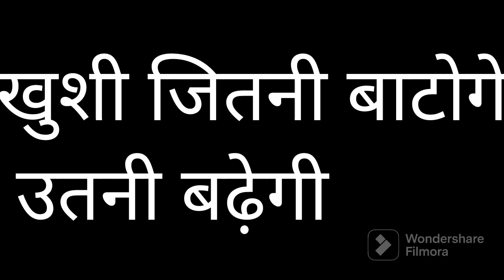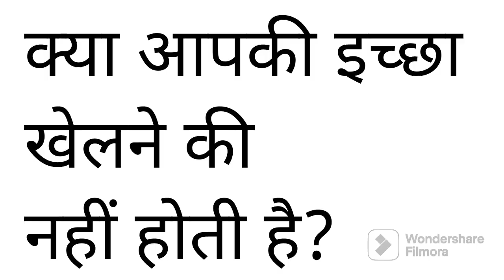Exersise करने से Sex Power बढ़ती है???